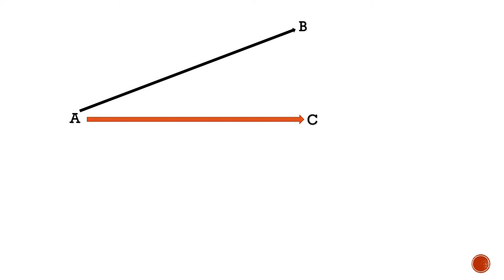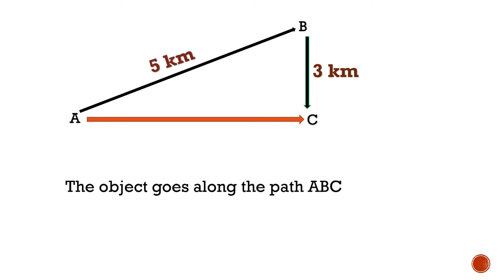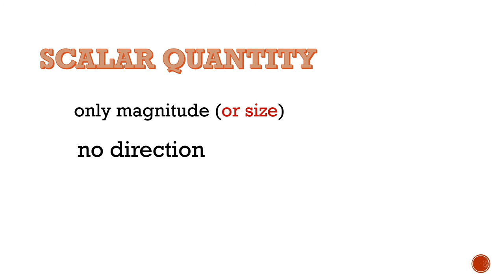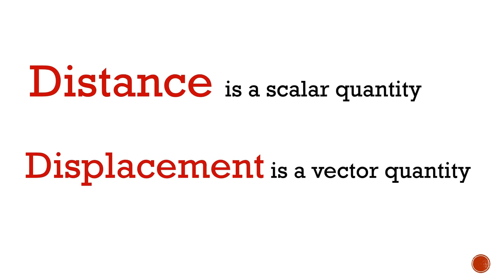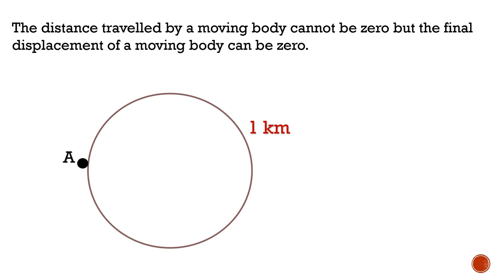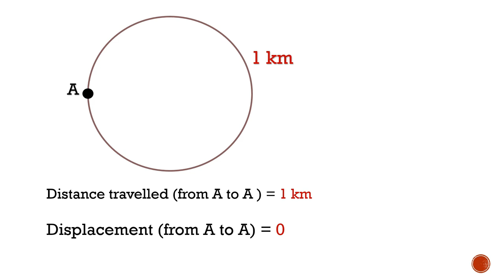Physics - Motion 9th class | Distance and Displacement - URDU/HINDI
How do we understand Distance? What are distance and displacement? Is Displacement the same as Distance? Watch this video to know more about physical quantities...discuss with examples i hope you all will enjoy this lecture